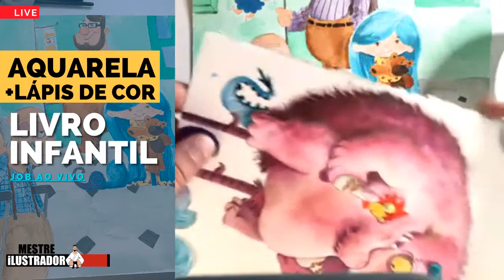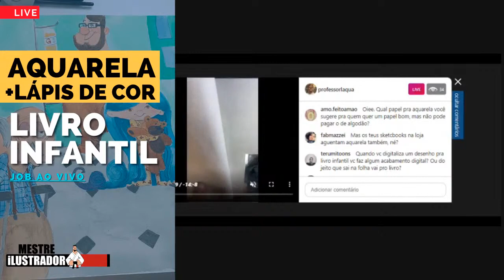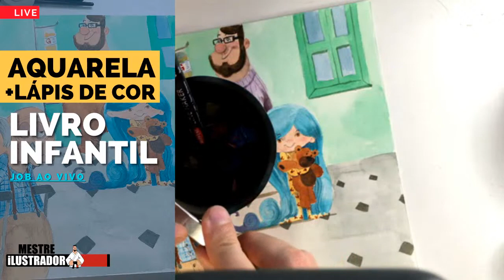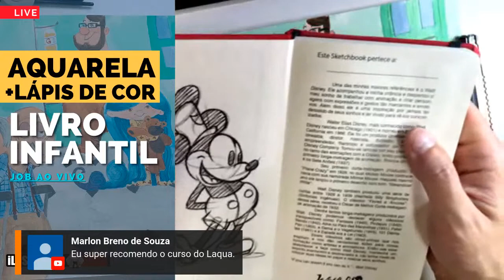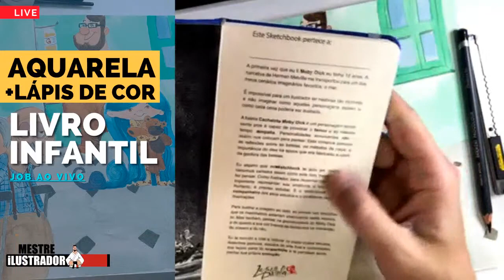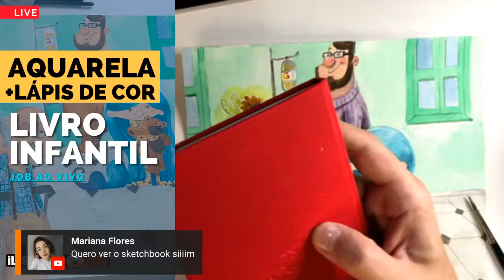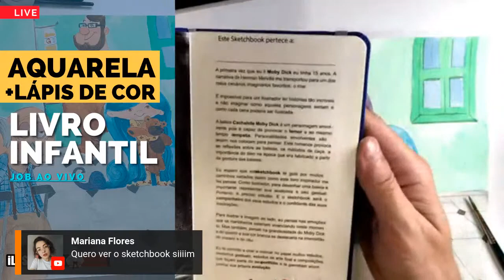Ilustração Livro Infantil - Job AO VIVO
AO VIVO com Mais uma página desse Job em um livro infantil com acabamento em aquarela.

Vem desenhar e pintar comigo e aprenda a aplicar essa técnica muito temida por muitos ilustradores.

INSCRIÇÕES ABERTAS Treinamento Mestre Ilustrador DomEhoKCT
CLIQUE NO LINK E GARANTA A SUA VAGA.